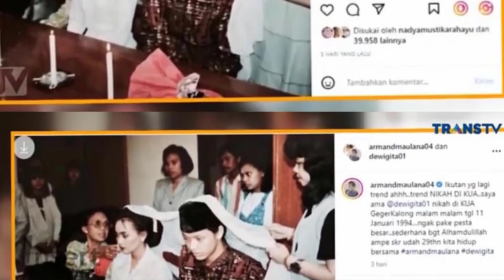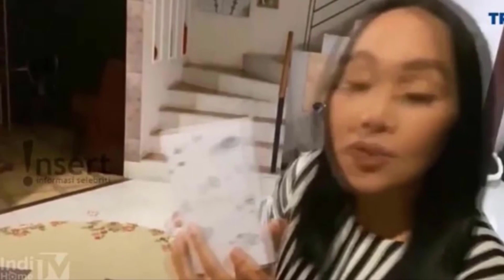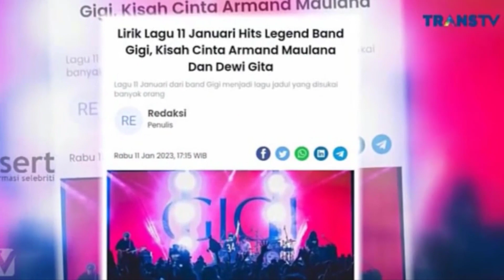TREND MENIKAH HEMAT DI KUA!!! PANUTAN, TERNYATA ARTIS KONDANG INI SUDAH LEBIH DULU MELAKUKANNYA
TREND MENIKAH HEMAT DI KUA!!! PANUTAN, TERNYATA ARTIS KONDANG INI SUDAH LEBIH DULU MELAKUKANNYA ~ GOSIP HARI INI